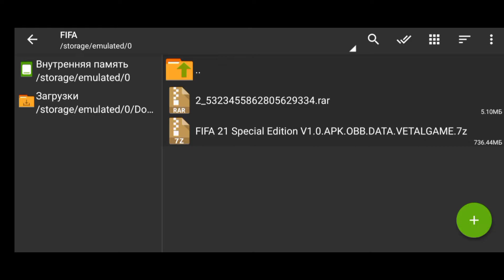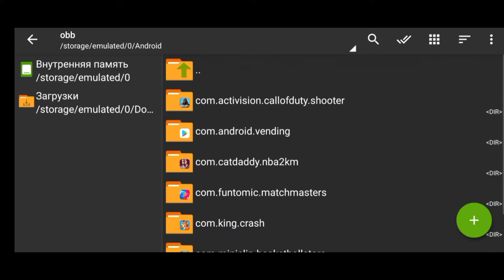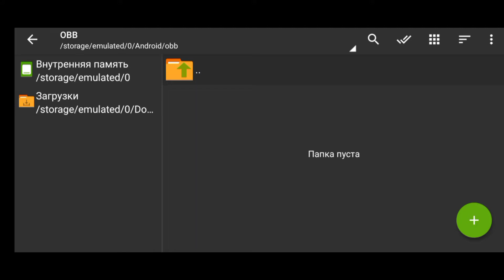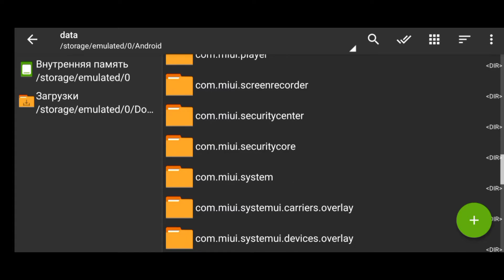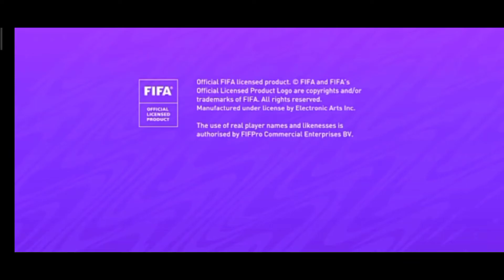Как Правильно скачать Fifa14 mod Fifa22на Android